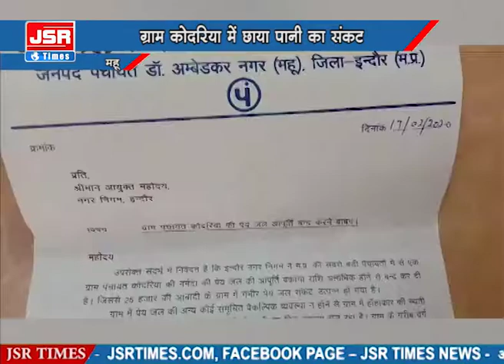गर्मी से पहले छाया पानी का संकट